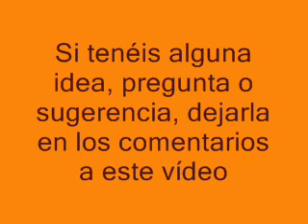Parada momentánea en subida de vídeos y peticiones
Deja tu pregunta, duda o sugerencia bajo este vídeo.

¡Dentro de nada estaré de nuevo con vosotros!